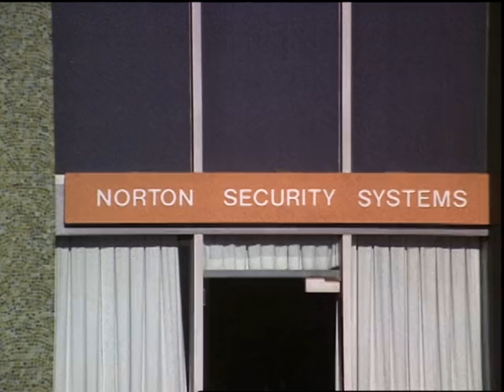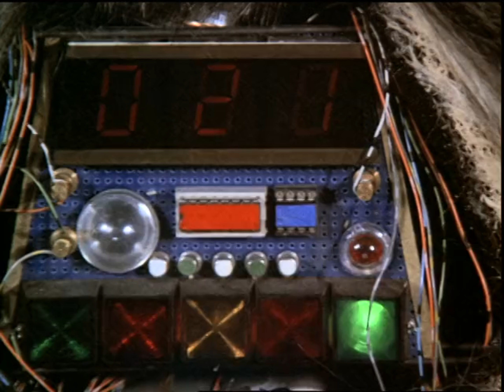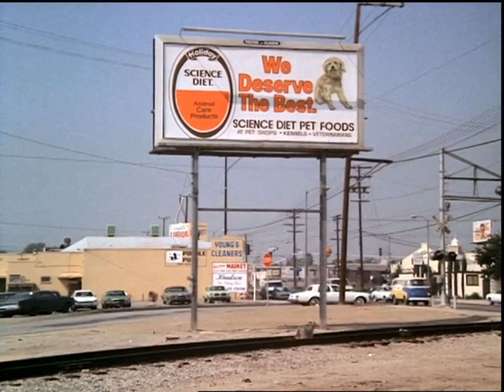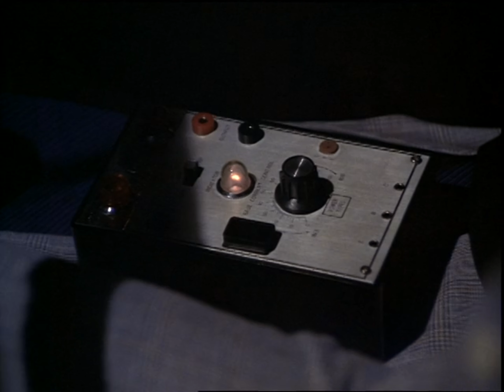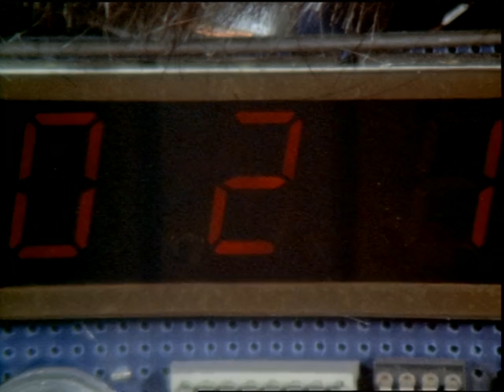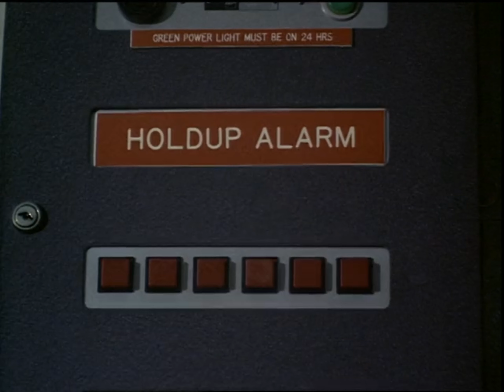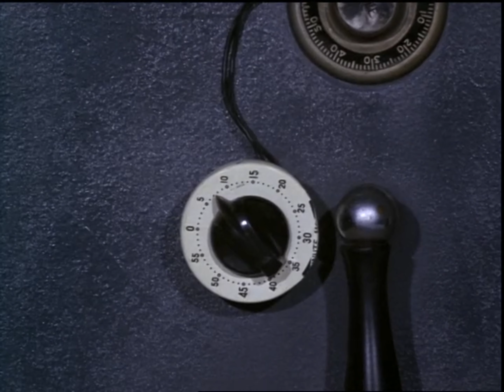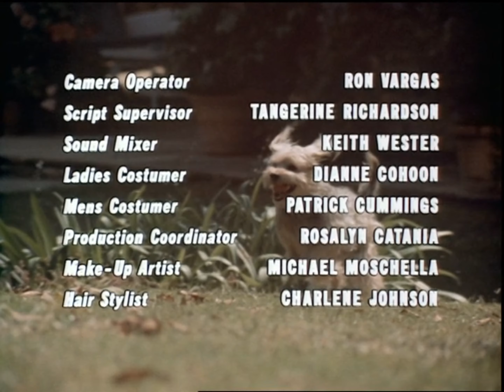Sci-Fi Comedy Full Movie Conrad Bain, Valerie Bertinelli in "C.H.O.M.P.S." (1979)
This movie is the first and only live-action movie produced by Hanna-Barberra. Four films were slated to be produced, but due to how it performed at the box office doomed the other three.

In another universe, the dog was a doberman (which was what Hanna had originally envisioned) and was a more successful movie, ensuring 3 other live-action films with H-B were made.

Brian Foster, a young inventor, creates a robotic dog for use as part of a home protection system. C.H.O.M.P.S. is an acronym for "Canine HOMe Protection System". Ralph Norton is his boss, with whom he constantly argues. Foster develops a relationship with Norton's daughter, Casey. A rival company wants the dog and sends a few petty criminals to dognap "C.H.O.M.P.S."

--From Wikipedia

Starring:
    Wesley Eure as Brian Foster
    Valerie Bertinelli as Casey Norton
    Conrad Bain as Ralph Norton
    Chuck McCann as Brooks
    Red Buttons as Bracken
    Hermione Baddeley as Mrs. Flower
    Jim Backus as Mr. Gibbs